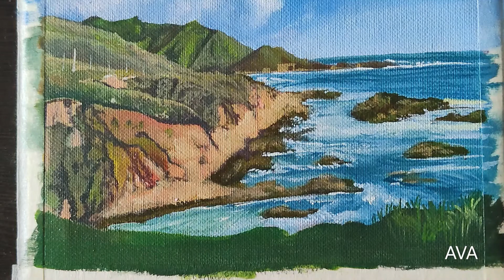Acrylic Landscape Painting/ Painting Mountains/Arts of Varuna Arya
Painting materials that I used 👇
Acrylic paints--🎨
Brushes --🖌
Liner brush for details , round and flat brushes for background